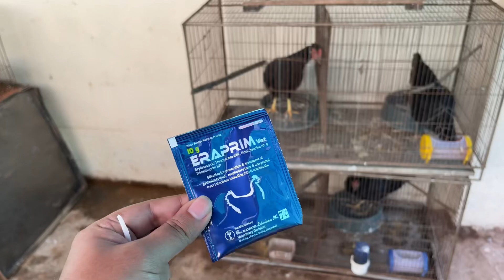দেশি মুরগীগুলো ডিম পাড়া শুরু করেছে | Chickens Have Started Laying Eggs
Hello there, Asslamualaikum dear friends! 🌿🐾

Experience the joy of farm life as our desi chickens begin their egg-laying journey! 🐔🥚 Join us in this heartwarming adventure as we witness the start of a new chapter with our feathered friends. From egg-laying tips to the cutest moments, this video is a must-watch for poultry enthusiasts and anyone curious about the fascinating world of desi chicken farming. 🌾🍳

Welcome to our warm and thriving community dedicated to the love of pets and gardening. My passion drives me to create content that caters to your interests, whether it's engaging pet vlogs or valuable insights about birds, animals, and plants. I genuinely hope that we can form a tight-knit family where you are not just viewers, but my partners in this journey.

This is just the beginning, and I'm excited about the incredible potential our channel holds. Your engagement and support mean the world to me. By sharing our channel with your friends and family, you help us expand and grow, motivating me to work even harder to provide you with the best content possible.

Thank you for being a part of our journey. Have a fantastic day ahead! 🌻🐶🐦

দেশি মুরগীগুলো ডিম পাড়া শুরু করেছে | Chickens Have Started Laying Eggs,nrtfirms,petvlog,backyard chickens,raising chickens,chicken eggs,দেশি মুরগীর পালনে অধিক লাভ,দেশি মুরগীর খামার,দেশি মুরগীর পালনে মাসে ৬০ হাজার টাকা লাভ,দেশি গলাছিলা মুরগীর বাচ্চা বিক্রি,ফাওমি মুরগীর পেরেন্স,ফাওমি মুরগীর পালনে সফল খামারী,বাঞ্জারামপুর মুরগীর হ্যাচারি,টাইগার মুরগী পালন,ফাওমি মুরগীর খামার,agriculture everyday,দেশী,krishi protidin,টাইগার,কৃষি প্রতিদিন,কৃষি প্রতিবেদন,FarmLife